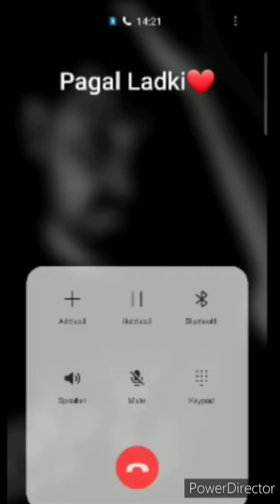Bf Gf Cute Call Conversation